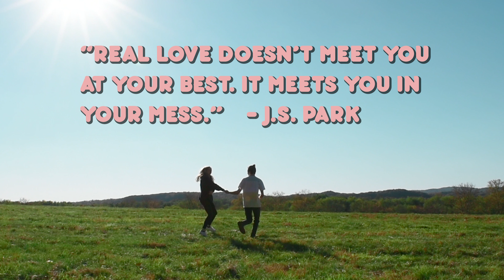Kiersten and Jake Anniversary Video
Kiersten Greiner and Jake Chadwell celebrate their 5th anniversary of being together on December 8th!